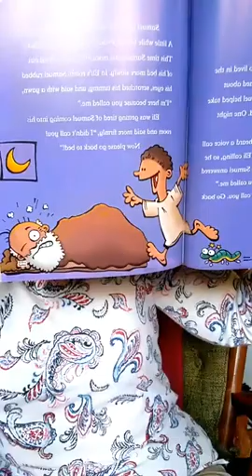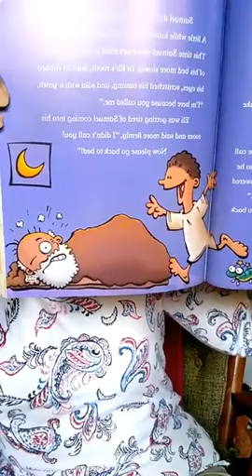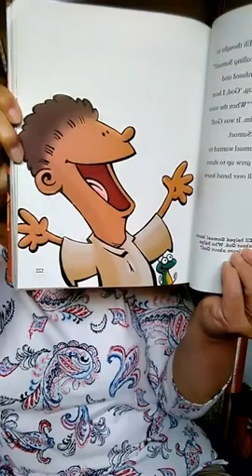October 6, 2020 Story Time